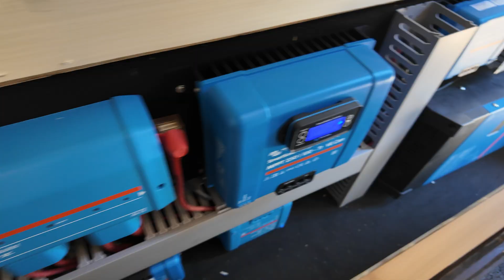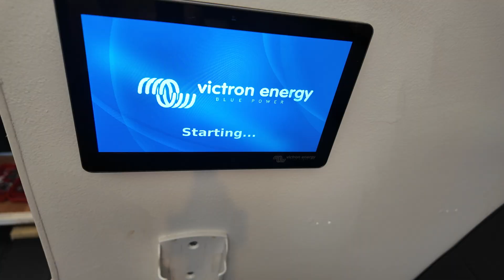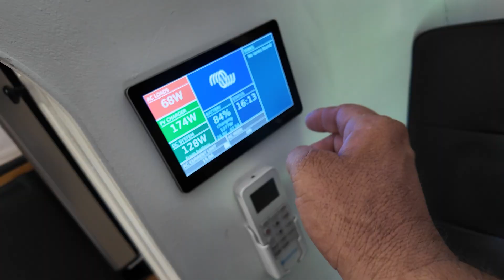ULTIMATE OFF GRID BUILD-SOLAR POWERED 24V TRUCK CAMPER 1600W Solar + EG4 Batteries VICTRON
SAVE $50 WITH CODE.  RUNAWAYGET50

Join me as I reveal the world’s most powerful self-sustaining solar-powered truck camper! This off-grid beast is fully equipped with a massive 1600 watts of solar and cutting-edge 24V EG4 server rack lithium batteries, making it the ultimate solution for energy independence on the road.

Whether you're into van life, off-grid living, solar truck campers, or extreme overlanding, this setup pushes the limits of what's possible. I’ll walk you through the full solar power system, battery specs, power output, and real-world performance — all built into a rugged, adventure-ready truck camper.

🔋 Key features include:

1600W of rooftop solar panels

EG4 24V lithium server rack batteries (LiFePO4)

Fully self-sustaining off-grid power

Inverter + charge controller setup

24/7 power for fridge, tools, AC, and more

Ideal for full-time overlanding & remote work

If you're dreaming of energy freedom, sustainable travel, and ultimate off-grid capability, this is a must-watch! @SignatureSolar  @eg4electronics